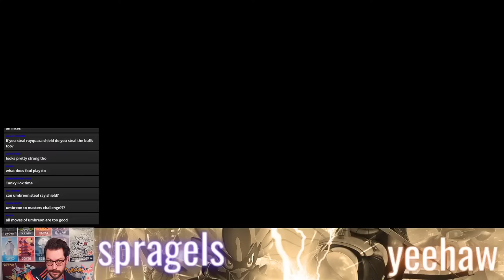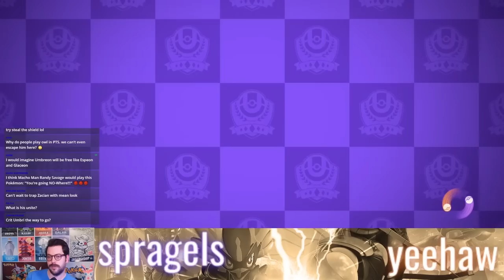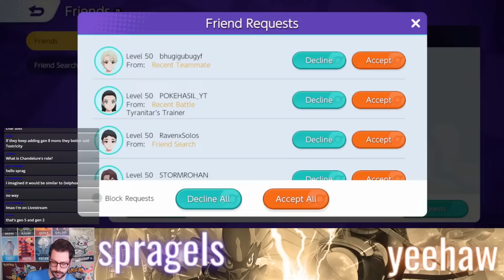Playing Umbreon & Chandelure RIGHT NOW! spragels Pokemon Unite Stream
Taking a look at Umbreon and Chandelure in the public test server!